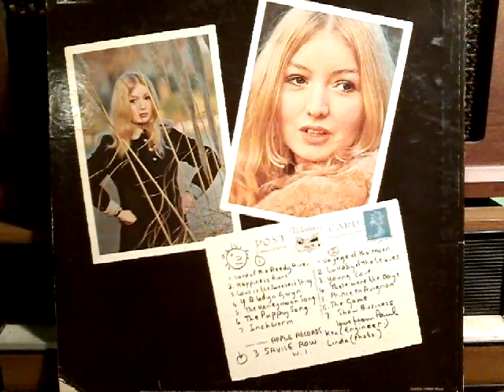Mary Hopkin ‎– Post Card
A1 Lord Of The Reedy River
2:33
A2 Happiness Runs (Pebble And The Man)
2:01
A3 Love Is The Sweetest Thing
3:42
A4 Y Blodyn Gwyn
3:06
A5 The Honeymoon Song
2:05
A6 The Puppy Song
2:42
A7 Inch Worm
2:31
B1 Voyage Of The Moon
5:52
B2 Lullaby Of The Leaves
2:32
B3 Young Love
2:09
B4 Those Were The Days
5:07
B5 Prince En Avignon
3:19
B6 The Game
B7 There's No Business Like Show Business
4:01